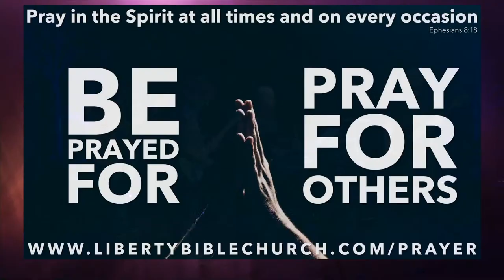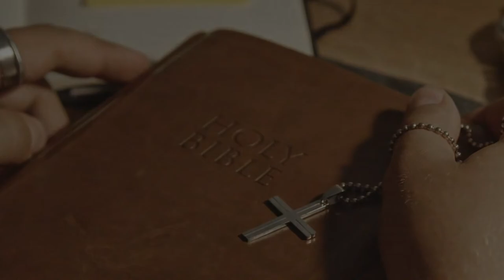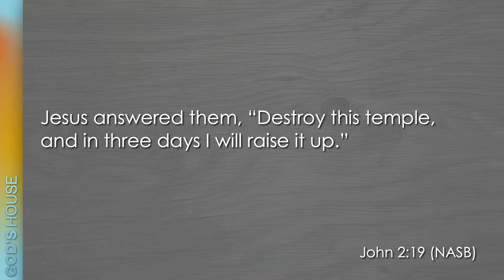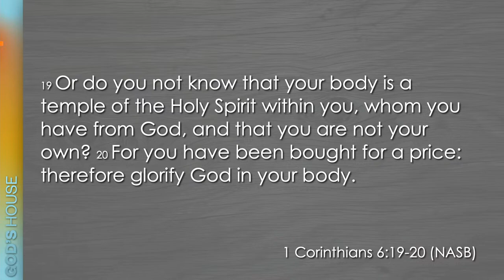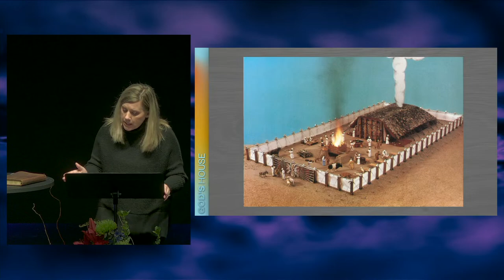Sunday, February 19 2023 - God's House: Drawing Closer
Michele Ritter
Liberty Bible Church of the Nazarene in Vancouver Washington